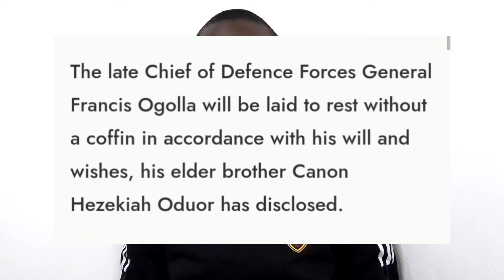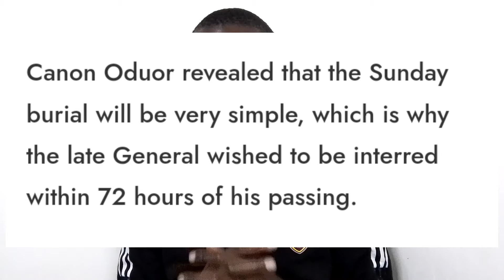BREAKING SHOCK!!: Late CDF FRANCIS OGOLLA To Be Buried Without A COFFIN, Wrapped With Sheets!